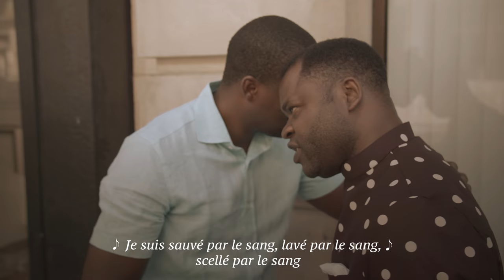Bellow-Jeremy Kusakana: Olingi Nga (Official video)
"Olingi Nga" est une chanson qui raconte l'histoire d'amour entre Yahve et son peuple. L'amour manifesté par son fils unique, Jesus-Christ de Nazareth, qui ne s'est pas soustrait de la volonté parfaite du père en se rendant obeissant, obeisssant même jusqu'a la mort sur la croix. La chanson nous fait parcourir un nombre de recits bibliques parsemés d'expressions d'un amour insondable du divin envers l'humain.

Nous souhaitons que cette chanson soit une source de foi en son amour comme l'est sa parole dans nos vies.

Bellow-Jeremy Kusakana
Auteur et Co-compositeur